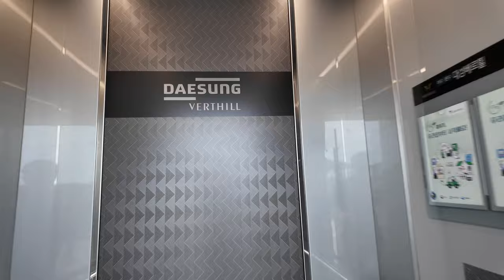[4K 엘리베이터 탑사기] 전라남도 여수시 문수동 여수문수동대성베르힐아파트 현대엘리베이터 WBSS(E)(M) | 셔틀용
여수 문수동 고락산 자락에 위치한 문수동대성베르힐아파트는 2020년 하반기에 입주를 시작한 10개동/722세대/최소 10층~최대 15층 규모의 아파트단지입니다. 고도차가 있어서 정문 입주자전용 출입구인 동문 앞에 셔틀용 엘리베이터가 설치되어 있습니다.

▷승강기 소개
단지 내 엘리베이터는 현대엘리베이터의 2020년식 기종이 설치되어 있으며, 셔틀 엘리베이터는 무기계실 기종인 WBSS 한대가 운용중입니다.

블랙/그레이 톤의 의장이 적용된 엘리베이터였습니다. 승장 도어에는 대성베르힐 로고가, 카의 뒷벽에는 대성건설 로고가 새겨졌습니다. 위치표시기는 승장에 도트 매트릭스 LED 타입을, 내부에는 TFT-LCD 타입이 적용됐으며, 분속 60m의 속도로 운행중입니다.

승강기 고유번호: 7065-043
설치시기: 2020년 9월
교체공사여부: X
용도: 장애인용
모델: WBSS(E)(M)
형식: 권상식 - VVVF
위치표시기 TYPE: 도트 매트릭스 LED(승장) / TFT-LCD(내부)
정원: 17인승
적재하중: 1150kg
운행구간: B2 ~ 1층
정격 속력: 60m/min